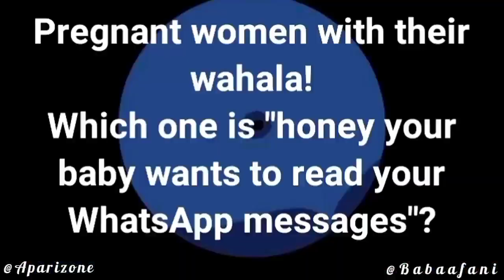November 5, 2021